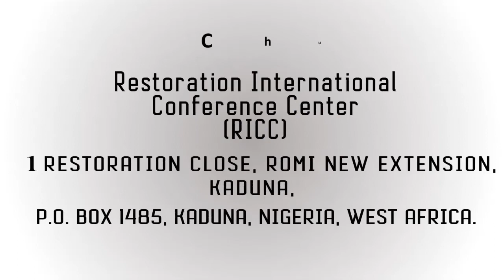Season of Refreshing - Part 3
The Lord said that He shall do the unexpected in your life. Ruth followed Naomi as a widow and the Lord gave her Boaz. Joseph woke up as a prisoner but slept as a prime minister. Abraham lived most of his life without a child. But the Lord made him the father of nations. If God did it for them, then He will do it for you. If He could deliver the Israelites out of the hands of Pharaoh, He will deliver you from your problems. What men said you cannot achieve, God will do it for you. As long as God said that He will do it, then there is nobody who can stand in between you and your blessing.